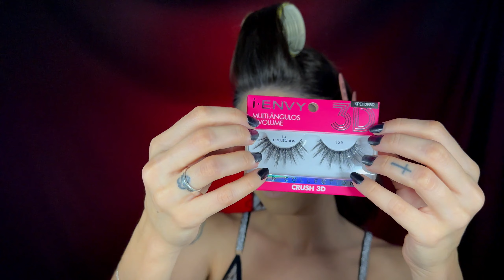AGORA VOCÊ VAI APRENDER A FAZER UM OLHO PRETO TREVOSO PARA O HALLOWEEN!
E aí galera, curtiram o vídeo?

Edição Vídeo, Vinheta e Design Thumbnail: Tamires Marques